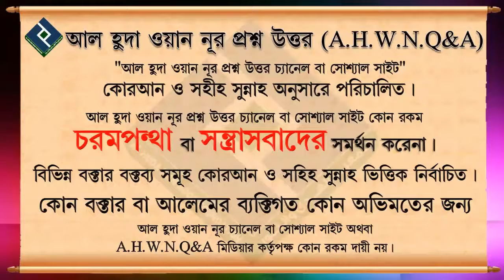জ্বীনজাতিদের ইবাদতের ধরণ কেমন ᴴᴰ┇শায়খ আব্দুল মালেক বিন ইদ্রিস